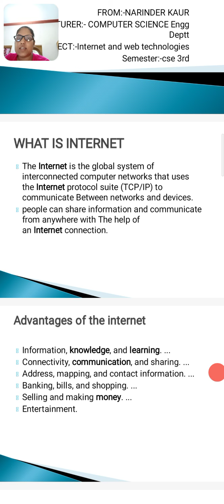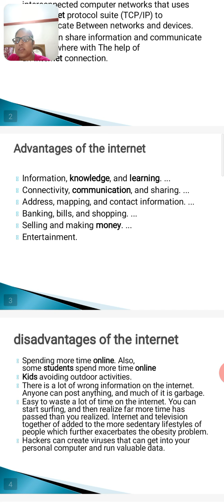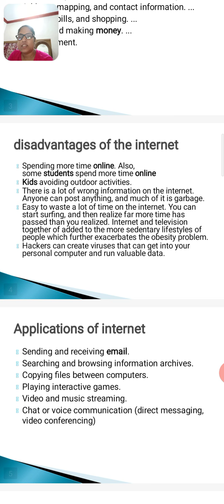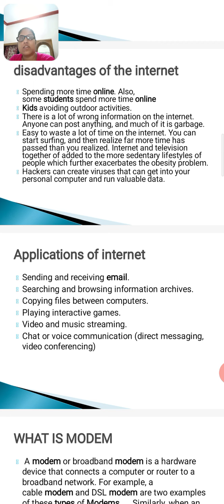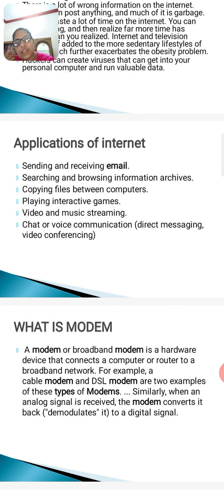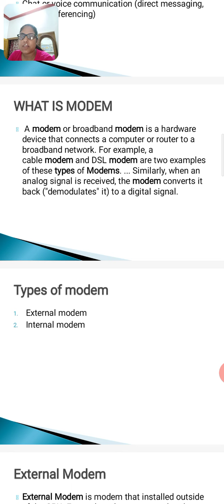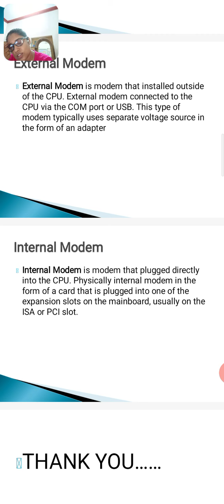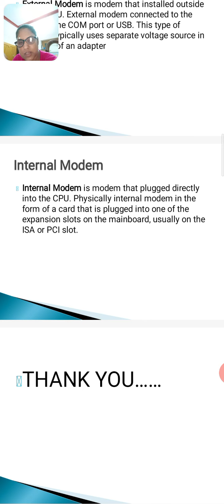internet and web technologies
internet basics